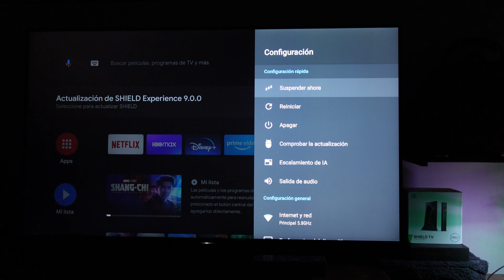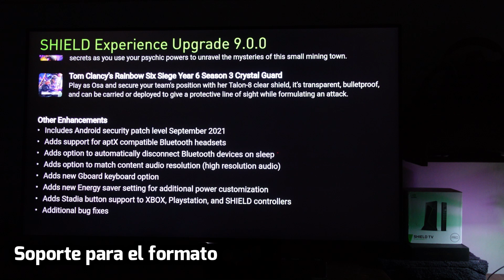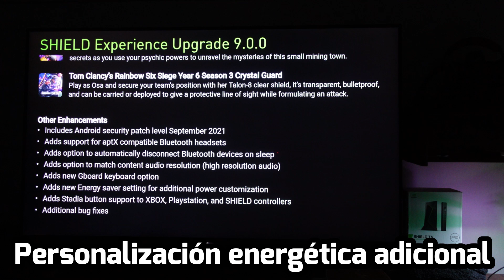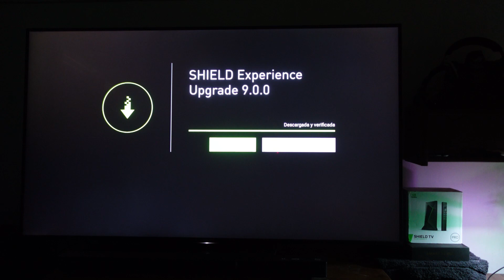Cómo actualizar Shield TV a Android TV 11 Update Shield TV Android 11 Shield Experience Upgrade 9.0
Cómo actualizar CUALQUIER Shield TV a Android TV 11.
How To Update Shield TV to Android TV 11.